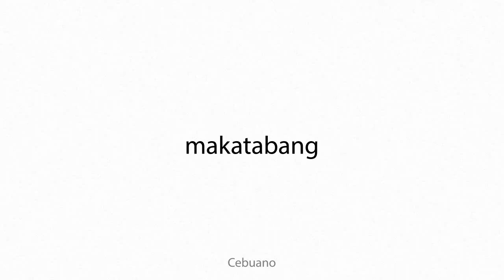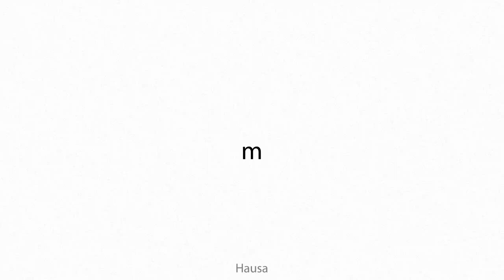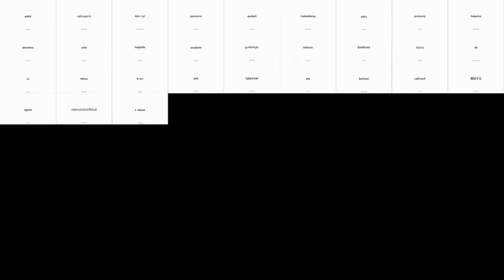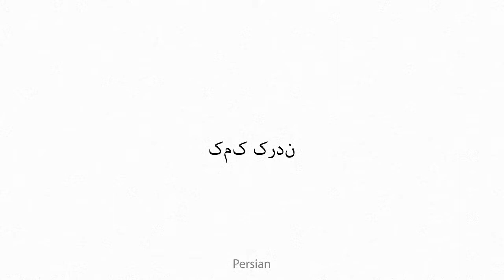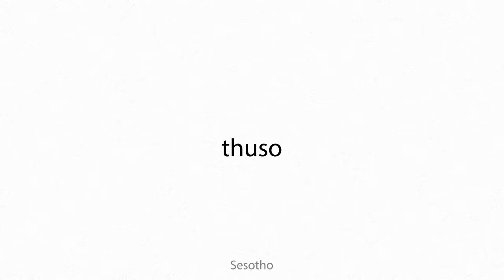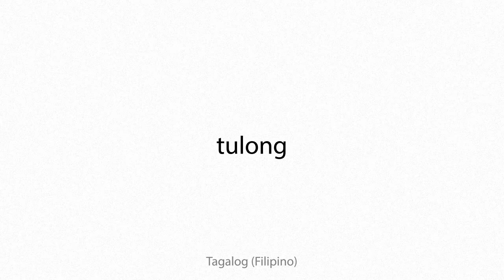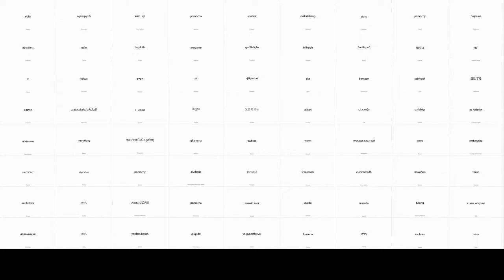aidful Multilingual Translation